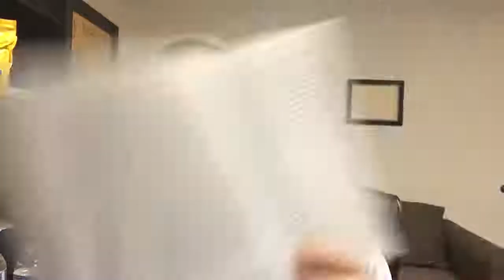James White - The King James Only Controversy Response Pt. 3